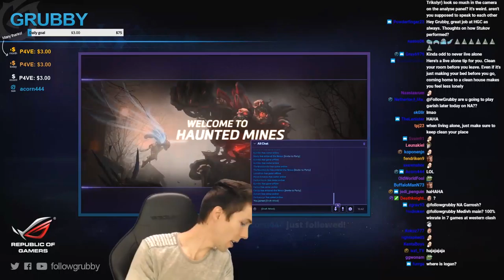Grubby | Heroes of the Storm 2.0 - Anub'arak - Totally Worth it! - HL 2017 S2 - Haunted Mines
Anub'arak is one of my higher winning percentage heroes and one of the stronger solo tanks.  Should his Cocoon be nerfed even more? *Talent Build Below* (Game Played 8-Aug-2017)